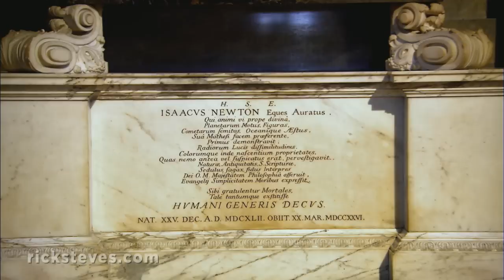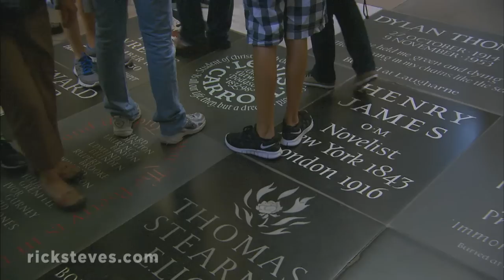London, England: Westminster Abbey - Rick Steves’ Europe Travel Guide - Travel Bite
Gloriously Gothic Westminster Abbey is England's national church and the religious heart of the nation. Kings and queens have been crowned and buried since 1066 here in this most historic church in the English-speaking world.